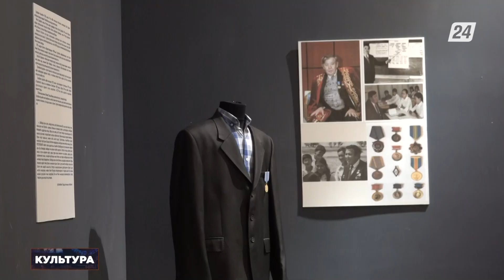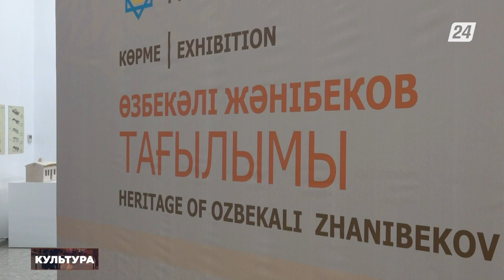Спектакль «Вишнёвый сад» поставили в театре русской драмы им.Горького в Астане | Культура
Смотрите в этом выпуске:

- На сцене столичного театра русской драмы имени Горького поставили бессмертное произведение Антона Павловича Чехова «Вишнёвый сад»;
- Симфонический оркестр Франкфуртского радио исполнил Седьмую симфонию Людвига ван Бетховена;
- В миланском театре Ла Скала прошел показ спектакля «Питер Граймс»;
- В Национальном музее состоялся I конгресс музейных работников Казахстана.